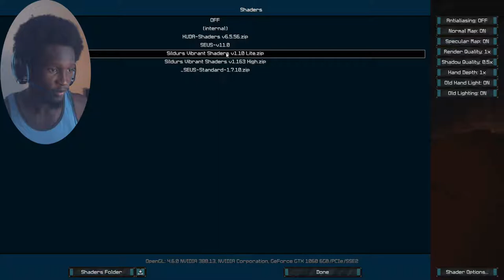🔥 Laqqy's Gift + New Boat Build! 🔥 | Scorch³ SMP [#4]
Luke 6:31